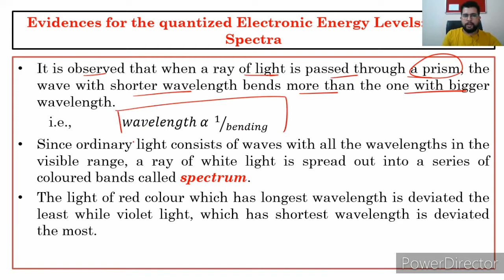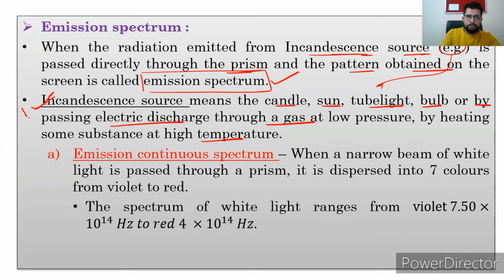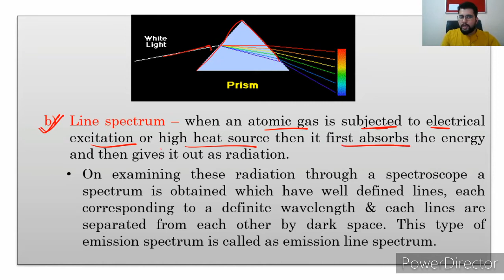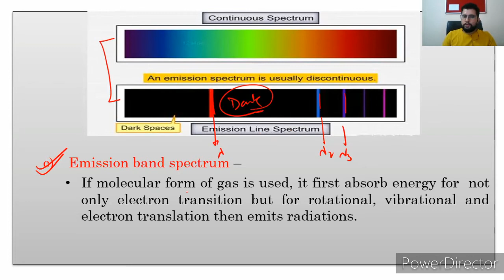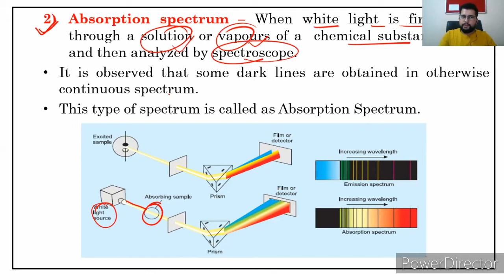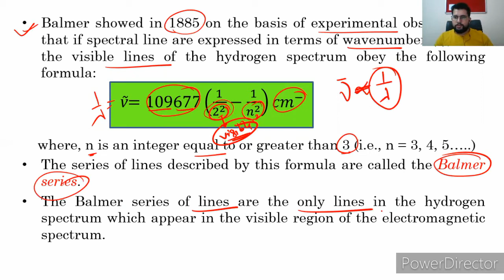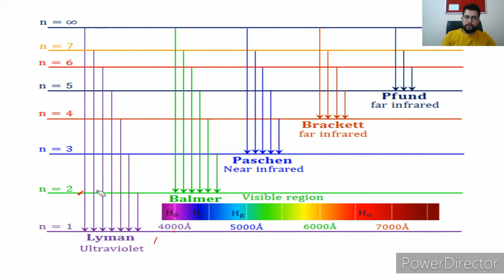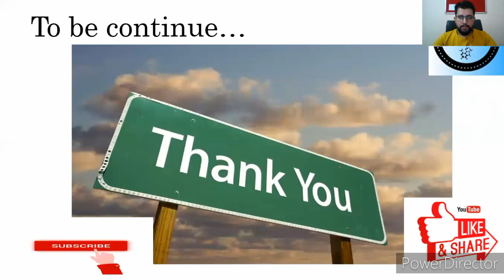STRUCTURE OF ATOM | L-4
this channel intellectus chemistry will help the student who want to understand the chemistry, learn chemistry, and its basics. Intellectus chemistry will do its best for them. intellectus chemistry wishes for their bright future.

intellectus chemistry wish them all the best.